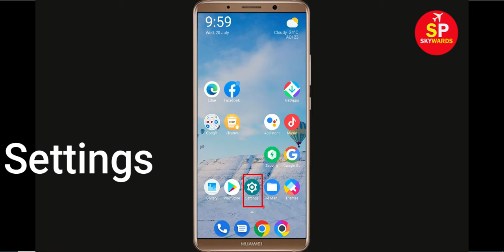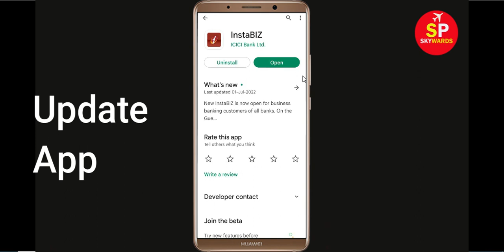How To Fix InstaBIZ Apps Oops Something Went Wrong Please Try Again Later Error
Hello Friends in this video,  i will show you how to Fix InstaBIZ Oops Something Went Wrong Error Please Try Again Later or Fix InstaBIZ App Retry Problem. If you are facing same problem in your android mobile then it will help you a lot.

b). Confirm if the InstaBIZ Server Is Working or not. ...
c). Login Through InstaBIZ App and clear cache and clear data. ...
d). Uninstall then Reinstall the InstaBIZ App from google playstore. ..